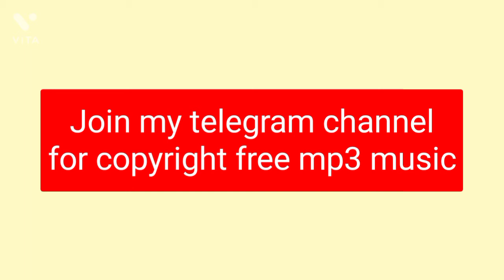copyright free music|| no copyright bgm for yt videos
for mp3 audio

copyrightfree background sound
ncs music
bgm for yt videos

@rabi sankar panda1

keep support